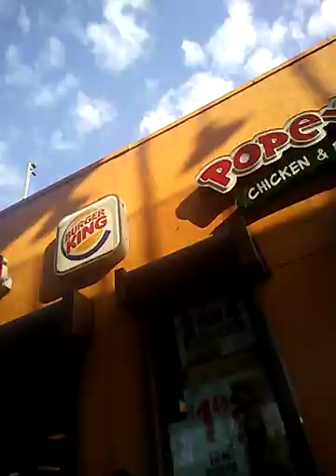October 16, 2016